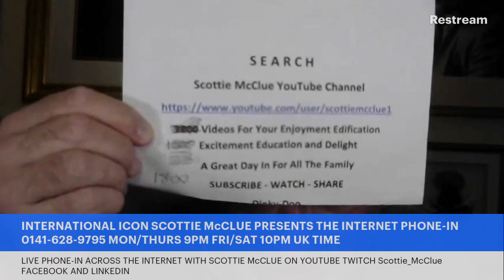SCOTTIE McCLUE THE INTERNET PHONE-IN #40 WEDNESDAY #61021 TWITCH